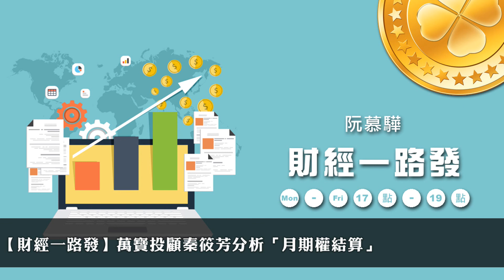'20.11.18【豐富│財經一路發】萬寶投顧秦筱芳分析「月期權結算」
主持人：阮慕驊
來賓：萬寶投顧副總經理 秦筱芳
主題：月期權結算